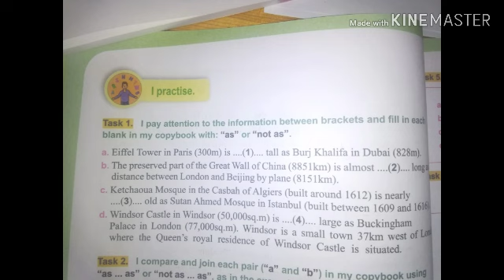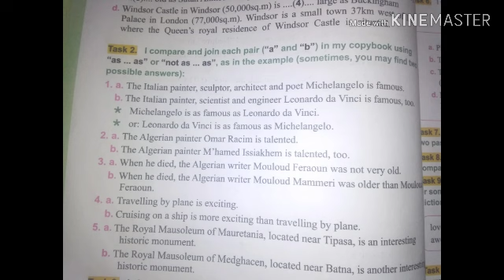شرح دروس الكتاب المدرسي لغة إنجليزية سنة رابعة متوسط صفحه 36مع حلولtask 1/2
شرح دروس الكتاب المدرسي لغة إنجليزية سنة أولى متوسط و ثانيه متوسط و ثالثة متوسط و رابعة متوسط